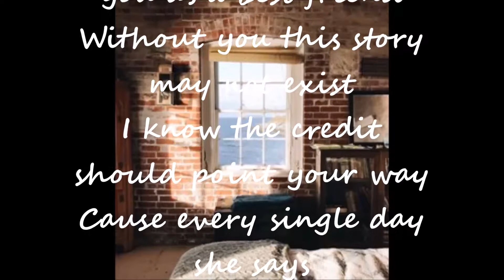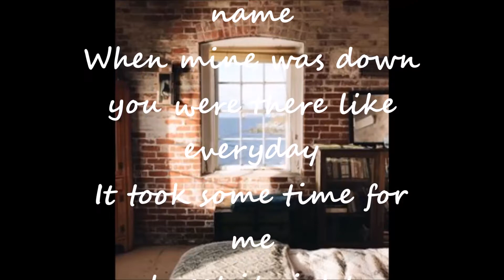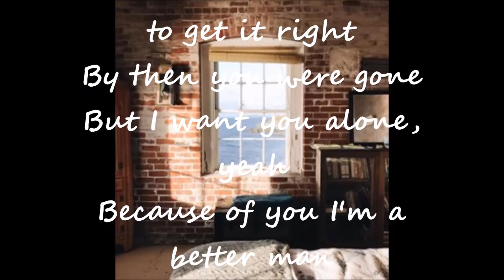Sterling Simms - She Should Be Thanking You Lyrics 2008